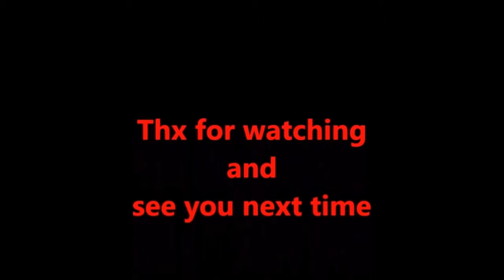Team fortress 2 don't play like that whit australium (spy gameplay)